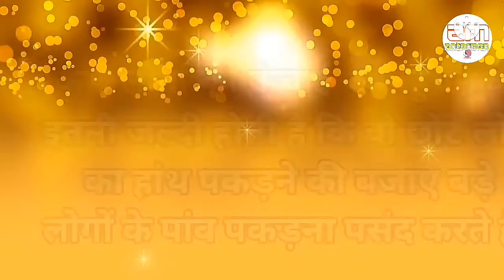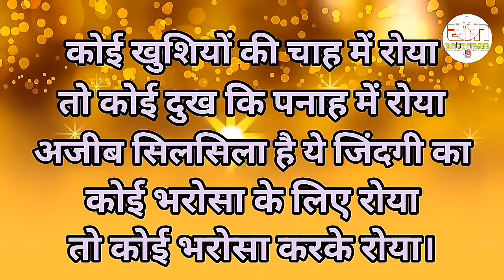ऐसे लोग आपको बार-बार धोखा ही देंगे||Powerful motivational speech hindi video